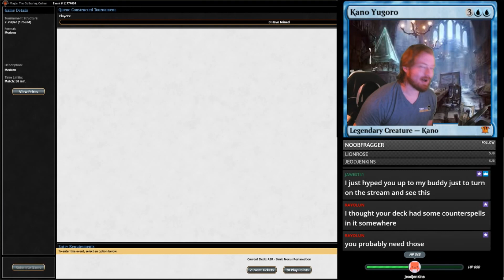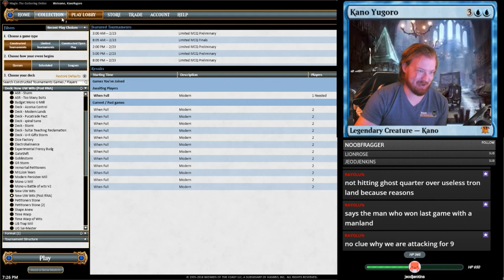UW Wits Vs Tron VOD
Blue white battle of wits vs Green Tron!  Which player has the heavier midrange deck?

Enjoy the VOD!